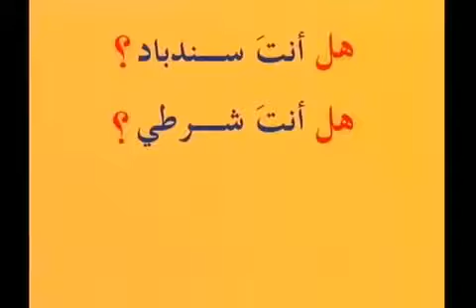Learn Arabic Watching Sindibad 1 aile bireyleri şarkı dahil